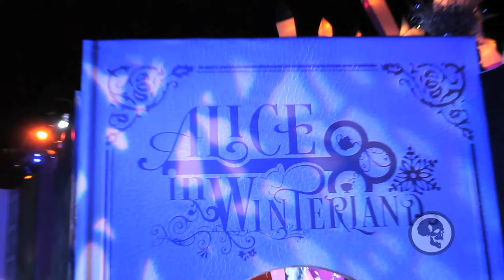Queen Mary's Chill: Alice In Winterland